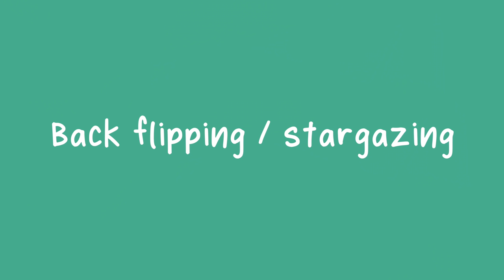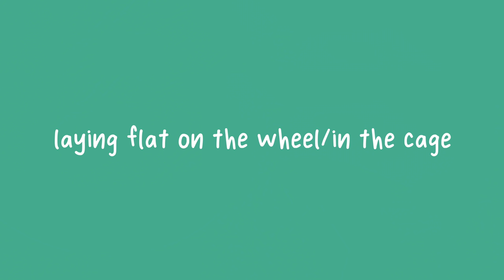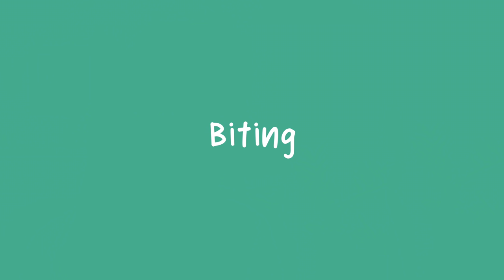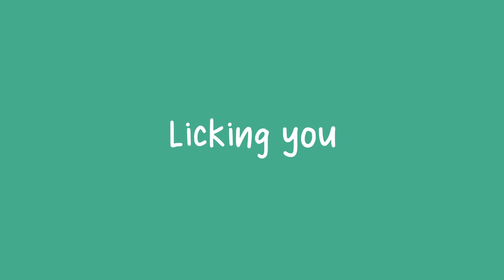23 Hamster Behaviours 🐹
Have you ever wondered what your hamster was trying to tell you? Well, today we discuss all of the different behaviours your hamster may display and what they mean, from squeaking to their tail sticking up to scent marking we talk about them all!

Thank you to everyone who submitted clips for me to use in the video as examples! I know many mentioned being a bit embarrassed to share their clips with bad behaviour but do know showing these behaviours is extremely helpful and educational to others! Please do not bother anyone mentioned in the video that shared their clips, many are old footage back when they didn't know proper care (and have since learned!).

Remember if your hamster suddenly changes behaviour it's best to see your local exotic vet as it can indicate something is wrong.

Ps If youre wondering why Waddles wasn’t used as barely any examples thats because he’s a CIA Robot and they clearly forgot to program him with regular behaviours as simple as grooming 😂 /j

Cameras: Lumix GH5, Canon 70D & Canon G7X Mark II

0:00 intro
0:19 bar bitting
1:25 Monkey barring
2:11 cage pacing
2:30 wall scaling
3:00 backflipping / stargazing
3:23 hissing & screaming
3:45 open mouth
4:02 Squeaking
4:58 teeth chattering
5:40 freezing
6:04 grooming
6:33 itching
6:51 Tail sticking up
7:48 scent marking
8:20 stuffing their cheeks
8:35 un-pouching their cheeks
9:20 burrowing
9:34 laying flat in wheel/cage
9:56 ears back, close to ground
10:12 yawning
10:24 nibbling
10:53 biting
11:16 licking you